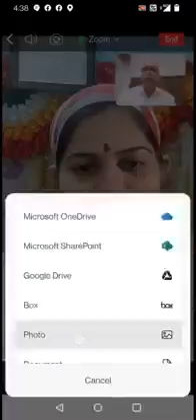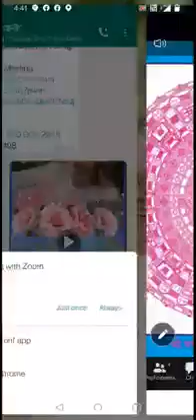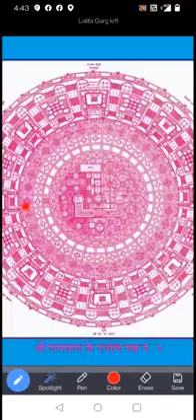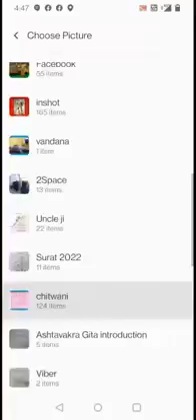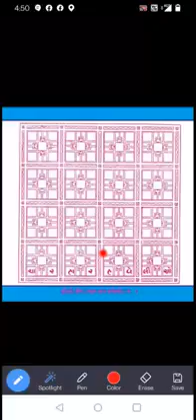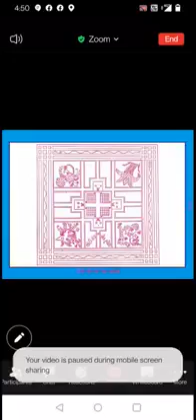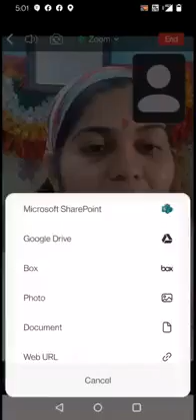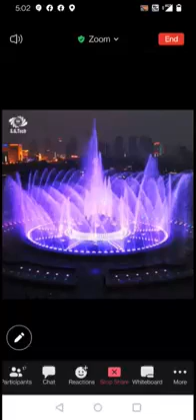छट्ठी परिक्रमा-छोटी रांग-चार हार हवेली -चितवनी विदुषी बहन रचिता सखी